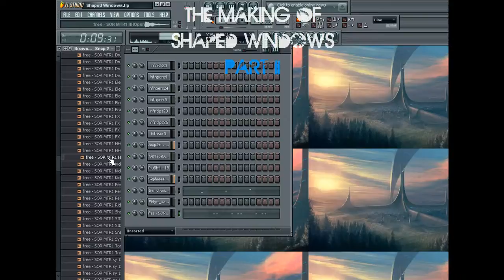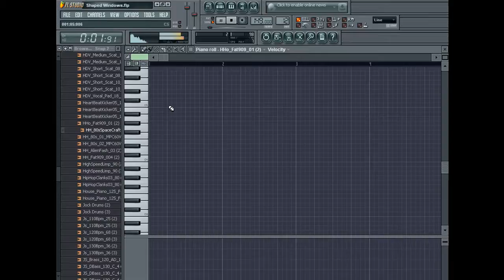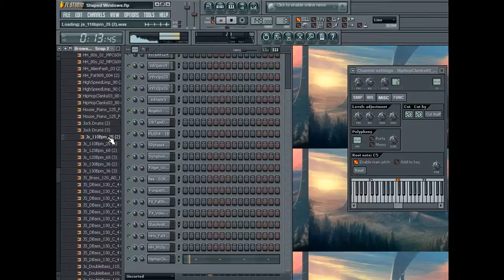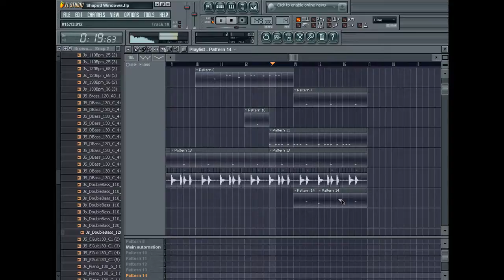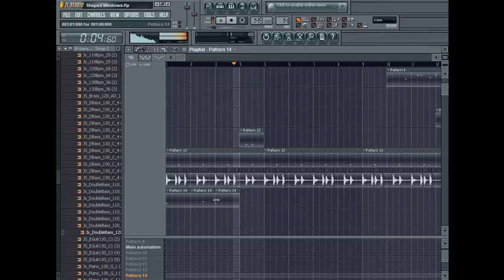The Making Of Shaped Windows Part II